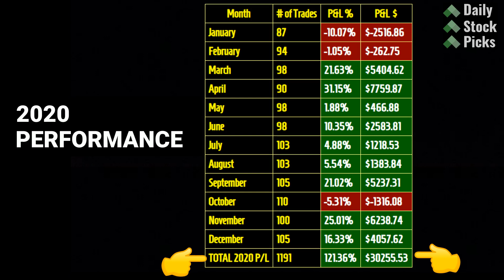Reflecting on 2020 and looking forward to 2021 - Daily Stock Picks Performance